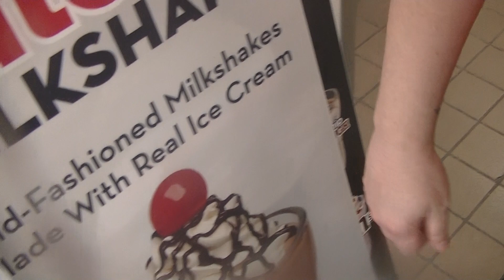once again we accidentally started recording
that's brittany, she's pretty fuckin funny
yes i take a lotta these signs home
i dunno if biden really did that tho
our co-worker corey is one of the only black trump supporters i know
whether liberal or conservative, they're all pieces a shit
my uniform looks like shit haha
they're gonna fuck us over no matter what
i do prefer the trump dildo tho
i know i need to take a shower